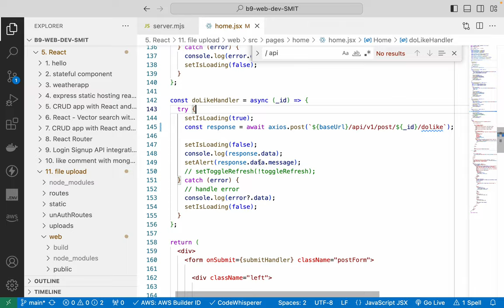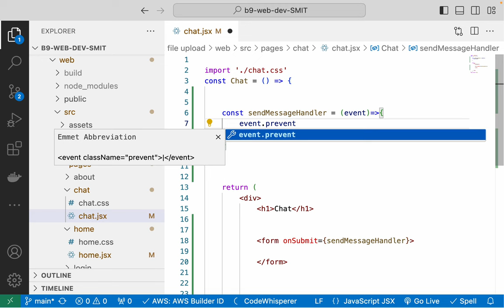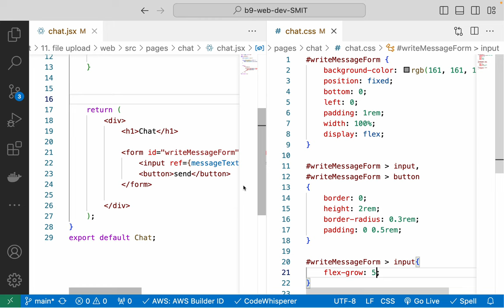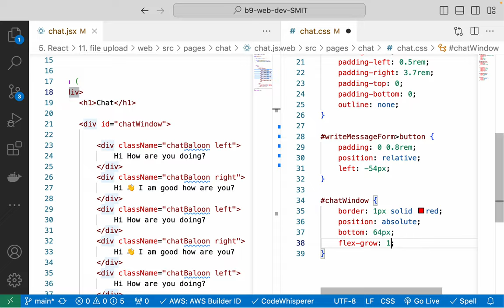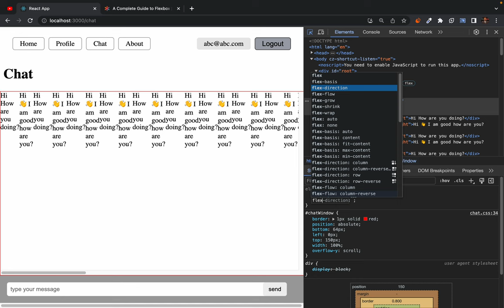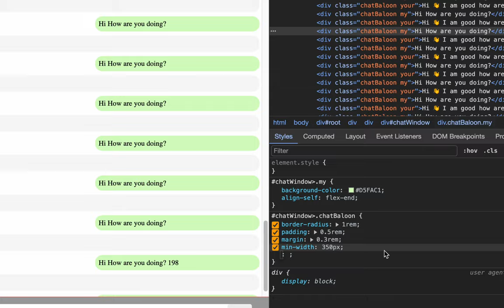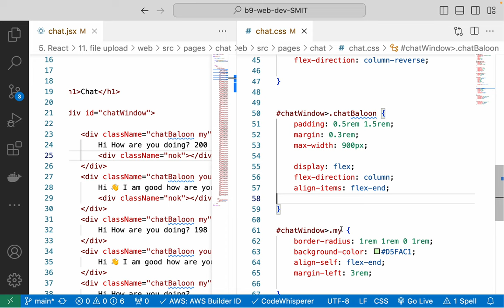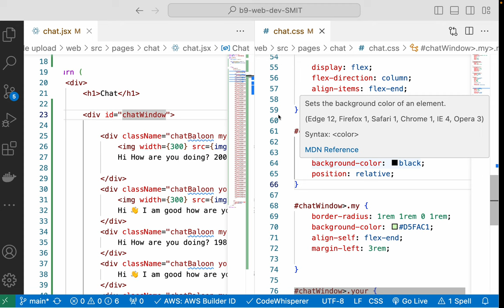163. designing and building chat screen Screen Recording 2023 10 31 at 9 01 51 PM